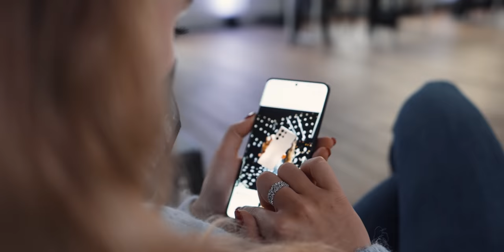DAY TRIP NACH BERLIN MIT SAMSUNG 🙋🏼‍♀️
BERLIN IS CALLING!!!

Am 9. Februar wurden in der Hauptstadt die neuen Samsung Geräte vorgestellt! Um 16 Uhr startete die weltweite Vorstellung der neuen Samsung Galaxy S22 Reihe und Samsung Galaxy Tab S8 Reihe. Mir war es als eine der Ersten möglich die Geräte anzuschauen und auszuprobieren.

Auch wenn der Tag um 6 Uhr morgens nicht super anfing, weil ich keinen Kaffee am Münchner Flughafen bekam, wurde es dann immer besser. Mein Contentproducer Jan begleitete mich in Berlin begleitet. Wir hatten eine Menge Spaß. Zuerst besuchten wir die Doku-Produktionsfirma. Das Team empfang uns mit leckerem Frühstück ... 2 Muffins und sowas RichtigSportlerLife. Anschließend ab ins Cafe. Richtig viel gequatscht.

Um den Samsung Event betreten zu dürfen, brauchte es natürlich einen aktuellen Schnelltest. Dementsprechend hieß es wieder mal - Stäbchen in die Nase - los geht's. Der Event war super. Die Leute von Samsung, der Agentur, die Creator und selbst die Kellner. Es hat sehr viel Spaß gemacht. Das Highlight war, dass ich am Ende dann auch noch direkt mein neues Gerät bekommen habe: Ein Samsung Galaxy Tab S8 Ultra in schwarz. Falls ihr mehr dazu sehen wollt, schaut auf meinem Instagram Feed (@sophiafloersch) vorbei. :)

Let's goooooo.

Meine 2022 Partner:
Danke fürs anschauen!! xxx